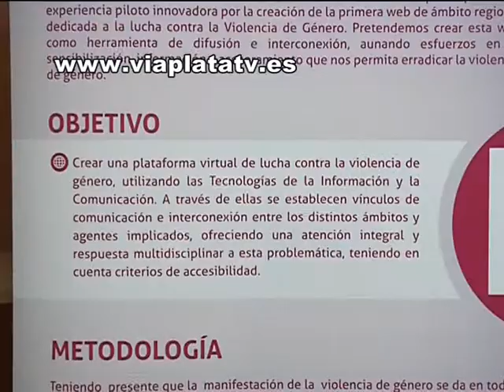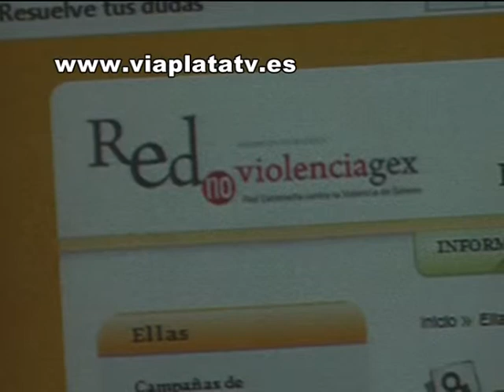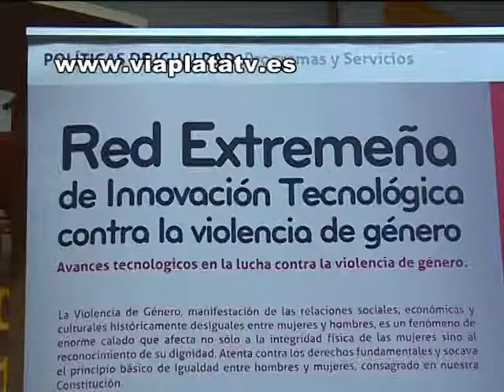Presentación en Plasencia de la Red Extremeña Contra la Violencia de Género